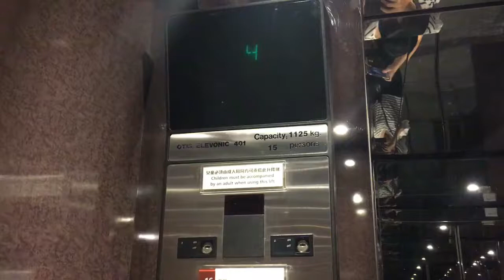香港ホテルYMCAのハーバービュールームはこんな感じ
香港ホテルYMCAのハーバービュールームを詳しく動画でご紹介いたします。

とても良かったのでリピート決定！